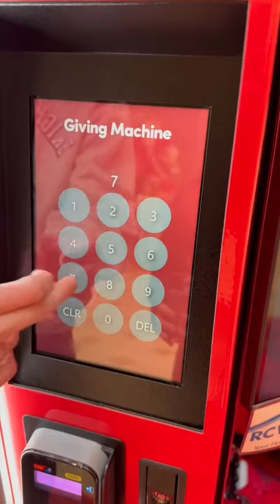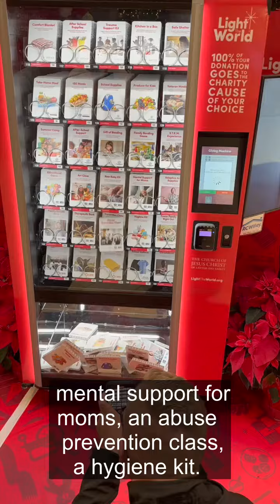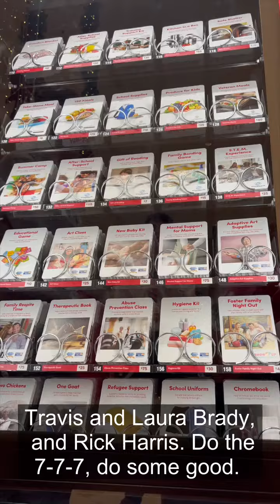777Challenge at the GivingMachine in Orem Utah 2023